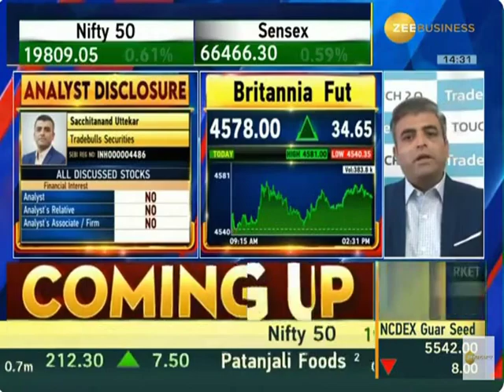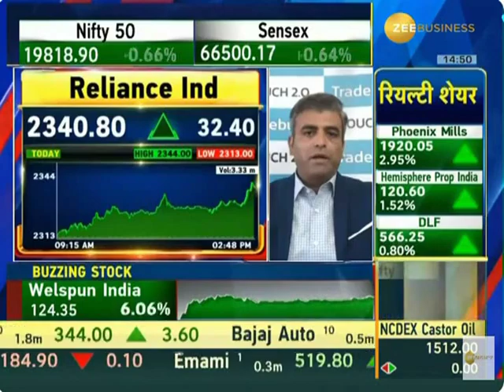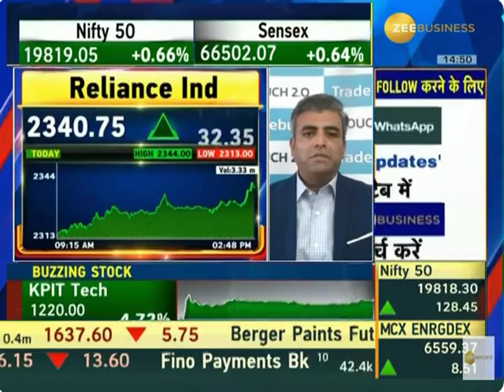11 Oct 2023 | Zee Business | Final Trades | Mr. Sacchitanand Uttekar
Vice President, Research (Derivatives & Technologies), Mr. Sacchitanand Uttekar on Zee Business, sharing his views on the market.